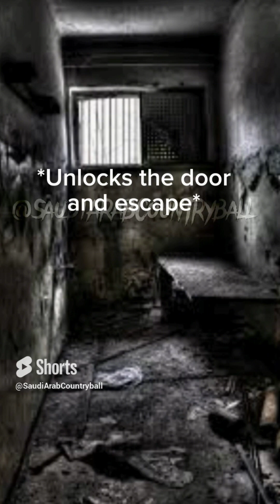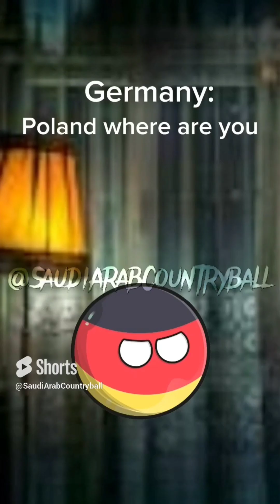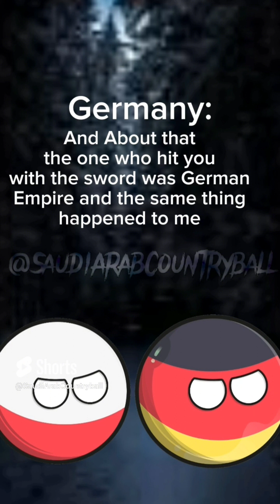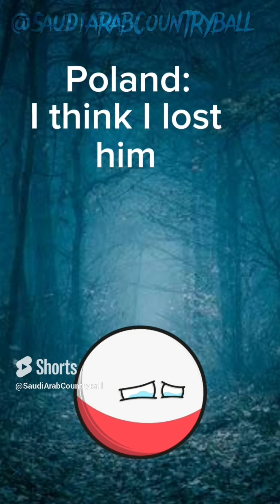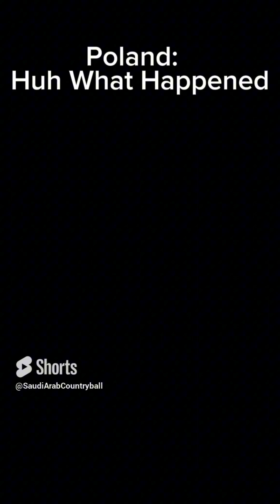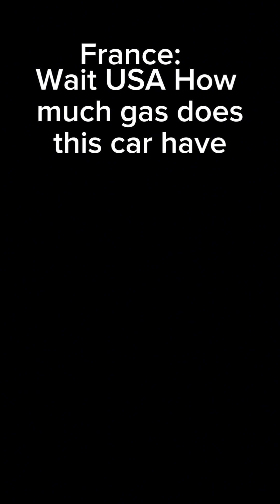Horror Series 1-12